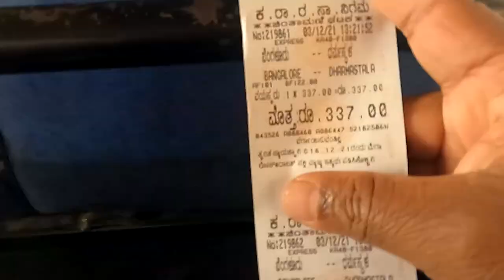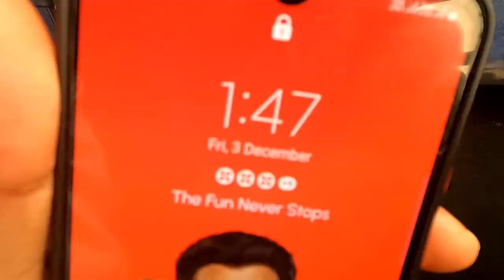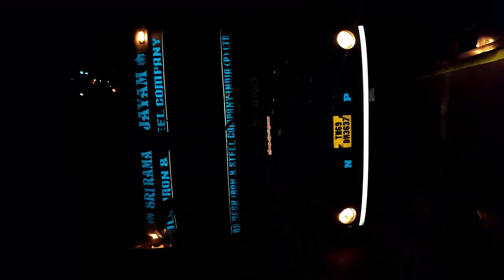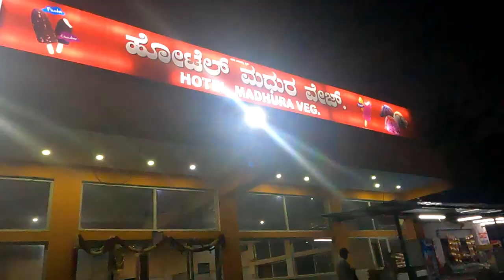Dharmasthala & Kukke Shri Subramanya Temple trip.,devotes Series,Episode No4,Tamil.